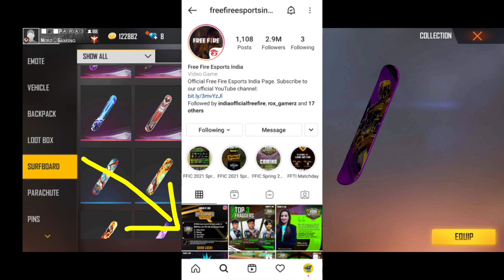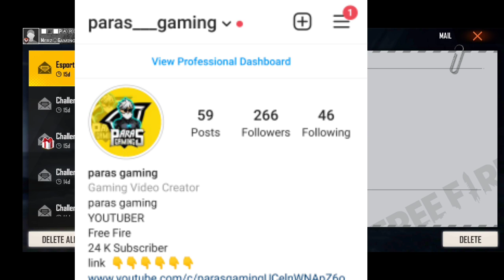Esports Trivia 25 March Right Answer ! How To Participate ! Esports Trivia New Event! Free Surfboard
Esports Trivia Right Answer ! Free Bunny Loot Box ! Esports Trivia New Event !

📷FaceBook ( Paras Gaming )

Game Name :- ■□■PⒶⓇⒶⓈ■□■

Gaming Phone :- Redmi 3s prime
                                 ( 3gb  : Ram )

-25 march esport Trivia challenge answers
-free hunger surfboard
-free hunger surfboard

- Esports Trivia Free Fire new event
- FREE FIRE ESPORT INDIA
- how to join esports trivia question
- free fire Instagram esports trivia giveaway - free bunny egg loot box Giveaway
- what is the rewards of achieving 6 lakh milestone
- india championship free fire
- 600000 in grand final rewards free fire
- Esports Trivia question answer free fire